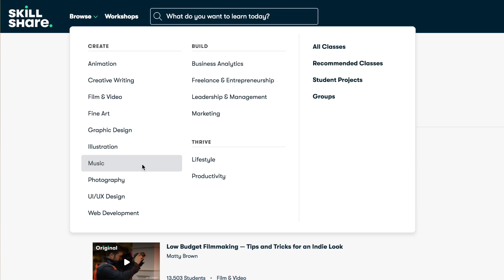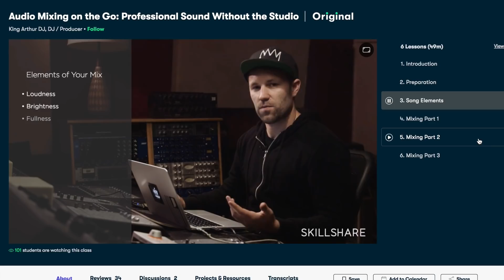I react to AMAZING GUITARISTS (..Alipbata, FabioLima, T. Emmanuel, Charles Berthoud, Paola Hermosin)